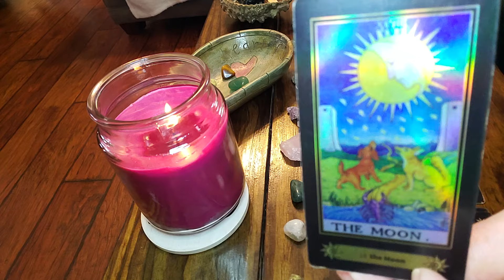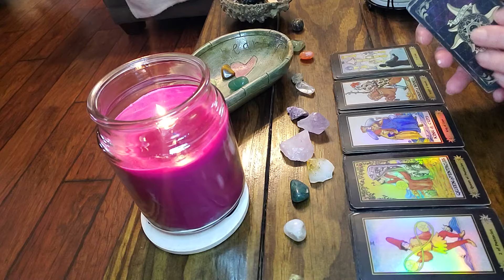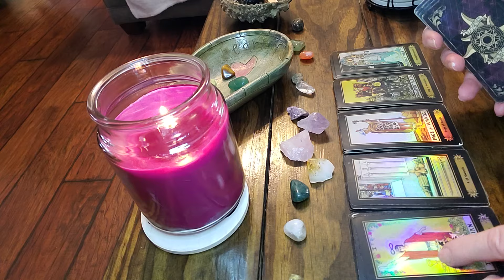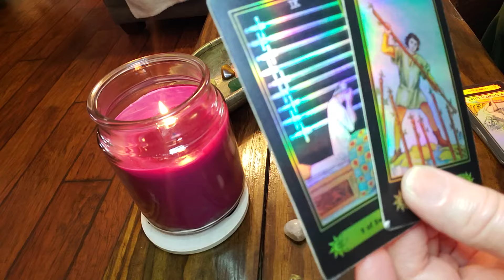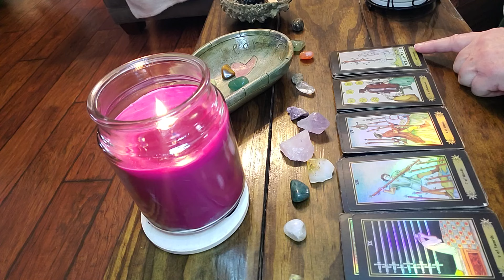AQUARIUS: WHAT ON EARTH!?!?